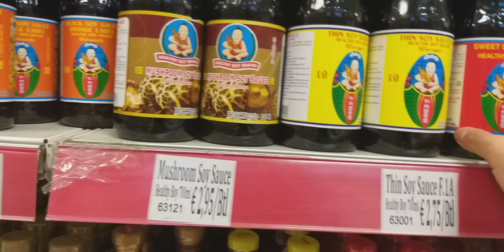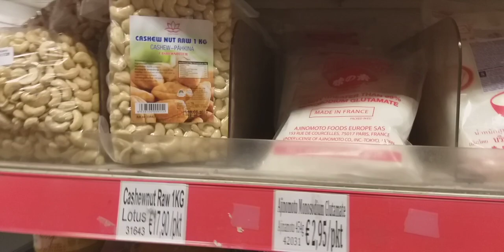Market. ฝรั่งช้อปปิ้ง🇫🇮👍🔔ร้านขายอาหารไทยในฟินแลนด์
meta name="tradetracker-site-verification" content="f0965da77bf19d765068f540e2ab587076c30dc2" / Real-life and Lifestyle in The Authentic Small Organic Farm in Finland. @Isaanfinland Valinnanvaraa jokaiselle Itämaisen ruoan ystäville. Kauppa sijaitsee Hakaniemessä Kolmannella Linjalla,...Hyvä Kauppa. script data-ad-client="ca-pub-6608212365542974" async scr=" Hot Now, Rising Up and Most Popular.